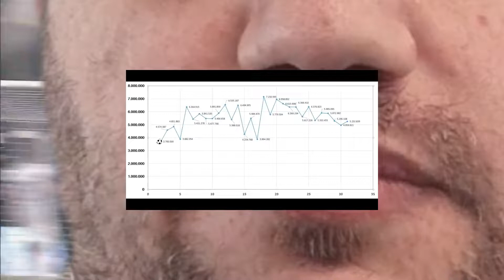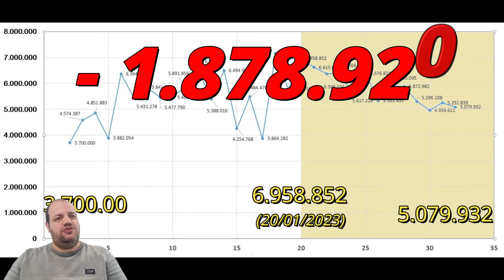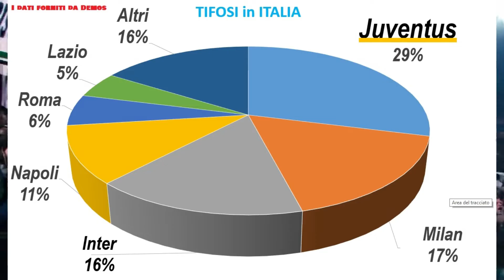Disdette Dazn. Confronto dati ufficiali AUDITEL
Disdette Dazn. Confronto dati ufficiali AUDITEL giornata per giornata.
Nel mese di maggio si andranno a discutere i diritti TV e Dazn pare tenda al ribasso l'interesse e di conseguenza l'offerta. come mai ?. solo per i fantomatici 6000 utenti in meno ?
Appunto. a fine stagione si tirano le somme e visto l'andazzo penso che la miglior soluzione per tutti e una stretta di mano e un addio.
GRUPPO WHATSAPP
Con l'obbiettivo di cercare di formare una comunity sempre più attiva sul mio canale, proprio in un momento in cui bisogna trovare compattezza. stavo pensando a creare un gruppo whatsapp dove poter discutere liberamente dei temi legati alla nostra amata squadra e in maniera diretta.
Iscrizione al canale e campanella attiva